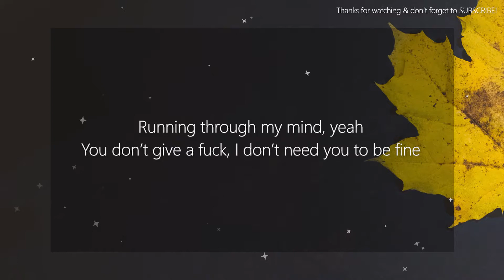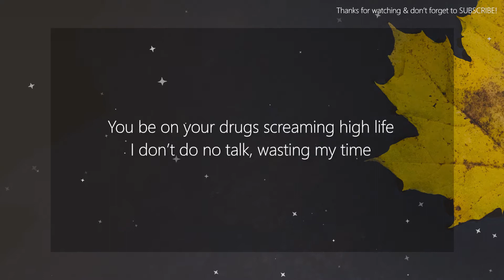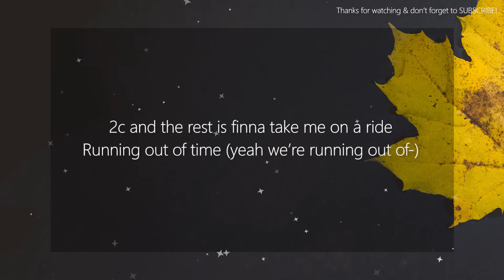Marco Luka - Paradise (Lyrics)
~~Lyrics~~
Paradise

[Chorus]
I saw you thought all things would fall apart
You been running through my mind
I fought, we’d talk, you stopped, it’s all your fault
Guess we can’t be happy when we’re running out of time
No we can’t be friends cause you been acting out of line
Choose another girl and imma leave the past behind
2c and the rest is finna take me on a ride
Running out of time (yeah we’re running out of—)

[Bridge]
Running out of time, yeah
Running through my mind, yeah
You don’t give a fuck, I don’t need you to be fine
I don’t give a fuck, i guess you were never my type

[Verse 1]
You be on your drugs screaming high life
I don’t do no talk, wasting my time
I don’t got no trust on the wrong side
I fill up this cup for a good time

[Pre-Chorus]
Yeah, yeah, I’m in paradise
Please don’t hit my phone, yeah you heard me right
I’ll be on my own, all this shit’s alright

[Chorus]
2c and the rest is finna take me on a ride